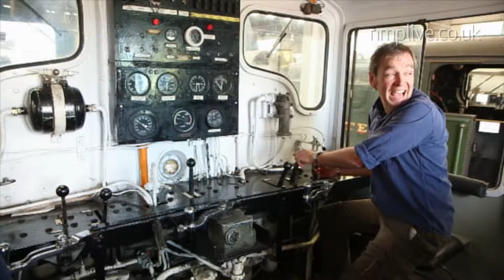Mark Evans - Animal Expert, Television Veterinary Surgeon & Presenter Showreel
Dr Mark Evans is a man of many talents. He has to be the UK’s most hard-to-pigeonhole TV presenter.  The former RSPCA chief vet is a well-known animal expert and natural history front man, here and in the US. But, surprisingly, he is also a DIY don and one of the world’s best-loved mechanics.  Mark has starred in a string of ‘how-to’, ‘make, do and mend’ formats and over 100 hit engineering shows that have followed his adventures building various forms of transport including a race car, super-trike, pumped-up V8 4x4 and even his own helicopter!